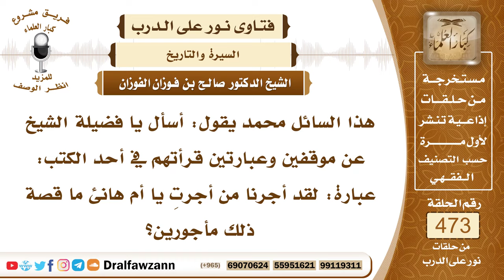6762- من القائل وما المناسبة: قد أجرنا من أجرت يا أم هانئ؟ - الشيخ صالح الفوزان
"6762- هذا السائل محمد يقول: أسأل يا فضيلة الشيخ عن موقفين وعبارتين قرأتهم في أحد الكتب: عبارة: لقد أجرنا من أجرتِ يا أم هانئ ما قصة ذلك مأجورين؟
الجواب: الجواب: بسم الله الرحمن الرحيم.الحمد لله ربِّ العالمين، وصلى الله على نبيِّنا محمد وسلم
أم هانئ هي بنت أبي طالب أخت علي بن أبي طالب رضي الله عنه وهي بنت عم الرسول ﷺ، في عام الفتح لما دخل النبي ﷺ مكة فإنه قال: «من دخل بيت العباس بن عبد المطلب فهو آمن» ودخل رجل في بيت أم هانئ فقالت للنبي ﷺ: أنا قد أجرت هذا قال: «قد أجرنا من أجرت يا أم هانئ».

السيرة الذاتية:
للاشتراك في قناة الشيخ صالح الفوزان

14_ الشيخ محمد أمين الشنقيطي
يتيوب

15_سماحة المفتي عبد العزيز آل الشيخ
 يوتيوب

رئيس الفريق
لمشروع كبار العلماء